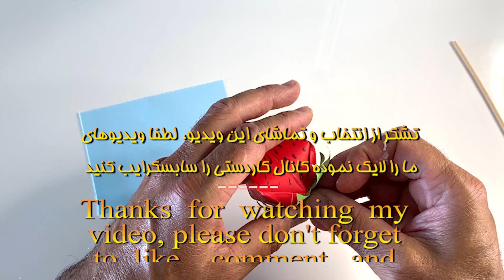آموزش ساخت اوریگامی توت فرنگی کاغذی آسان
با سلام به دوستان خلاق و علاقمند به هنر کاغذبازی! در این ویدیوی آموزشی جذاب نحوه ساخت آسان یک توت فرنگی کاغذی یا توت زمینی اوریگامی  را با استفاده از دو ورق کاغذ رنگی 15 در 15سانتی متری با شما به اشتراک می‌گذارم چگونگی ساخت یک توت فرنگی کاغذی جذاب و شگفت‌انگیز با استفاده از کاغذ رنگی را با هم میبینیم. این پروژه سرگرم‌کننده و ساده، برای هر سن و هر سطح تجربه‌ای قابل انجام است و شما را به دنیای خلاقیت و هنر کاغذبازی دعوت می‌کند.

در این ویدیو، ابتدا مواد لازم برای ساخت توت فرنگی  کاغذی را معرفی می‌کنم؛ شما نیاز به یک ورق کاغذ رنگی 15  در 15 سانتی متری، چسب و البته ایده‌های خلاقانه ای که خود دارید. سپس به شیوه‌ی گام به گام، روند ساخت یک توت فرنگی کاغذی را به شما آموزش می‌دهم.

شما از تکنیک‌های پیچیده و زمان‌بر می‌توانید فرار کنید؛ بنابراین، اگر یک مبتدی هستید، نگران نباشید! این آموزش به شما قدم به قدم نشان می‌دهد که چگونه با استفاده از کاغذ رنگی ساده و قابل دسترس، یک توت فرنگی کاغذی زیبا و واقع‌گرایانه بسازید.

همچنین علاوه بر این، من در این ویدیو، نکات مهمی را به اشتراک می‌گذارم که به شما کمک می‌کند تا در طول ساخت توت فرنگی کاغذی، از بهترین روش‌ها و ترفندهای صنعت استفاده کنید. همچنین، نکاتی را برای ایجاد لمس‌های شخصیت‌بخش و واقع‌گرایانه بر روی توت فرنگی  کاغذی به اشتراک خواهم گذاشت.

مطمئناً، این ویدیوی آموزشی شما را تحت تأثیر قرار می‌دهد و شما را به خلاقیت و هنر کاغذبازی علاقه‌مندتر می‌سازد. با تماشای این ویدیو، می‌توانید ساعاتی سرگرمی را به همراه خانواده، دوستان یا حتی در زمان تنهایی خود تجربه کنید.

پس با من همراه شوید و با استفاده از کاغذ رنگی، توت فرنگی کاغذی زیبا و منحصر به فردی بسازید.همرسانی این ویدیوی آموزشی را در صفحات اجتماعی شخصی تان از دست ندهید و همچنین با دیگران به اشتراک بگذارید تا آنها نیز از این طرح فوق‌العاده استفاده کنند.

منتظر نظرات شما هستم و امیدوارم که از این ویدیوی آموزشی لذت ببرید و ایده‌های جدیدی برای خلق کاردستی های جدید برای تان خلق کنیم.

 اوریگامی هنر جالب و جذابی است که در کنار خلق زیبایی ها با کاغذ برای رشد فکری کودکان هم بی نهایت مفید است. اگر روزی از تکنولوژی و زندگی یکنواخت خسته شدید کوشش کنید با خلق اثر های کاغذی اریگامی روز خوبی را برای خود و کودکان تان بسازید.  البته اریگامی با کاغذ و بدون دخالت و استفاده از قیچی، چسب و اسباب و وسایل دیگری ساخته میشود، پس کاردستی های کاغذی که به غیر از کاغذ، از اسباب و وسایل دیگر هم در کنار کاغذ استفاده شود اریگامی گفته نمیشود، اما میتوان برایش بجای اریگامی، کاردستی کاغذی گفت،  مثل «گل لاله کاغذی»  یا «گل کاغذی»  و غیره .
 Tajiki Persian - با خط فارسی تاجیکی
Чӣ гуна оригами тути заминӣ коғазӣ сохта мешавад
Дар ин видео мо ба шумо тарзи сохтани тути заминӣ коғазӣ оригами ро бо коғаз нишон медиҳем.
English
How to make an easy origami Strawberry.
In this video we are going to show you how to make an easy origami Strawberry using Two sheets of square color paper.